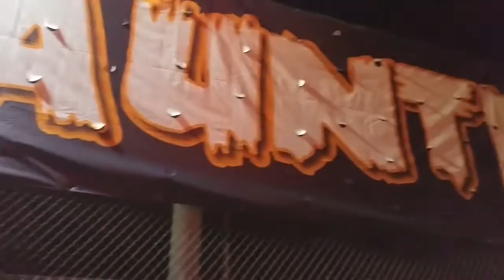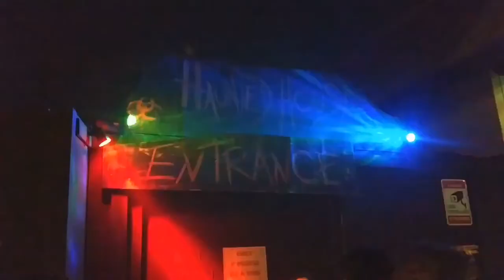SCARY Haunted House @ Scandia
Golden Boar dares to enter Scandia's annual Haunted House - The Wuss Maker! Watch a couple of assholes face their greatest fear: disappointment